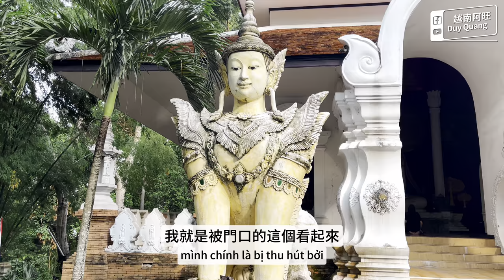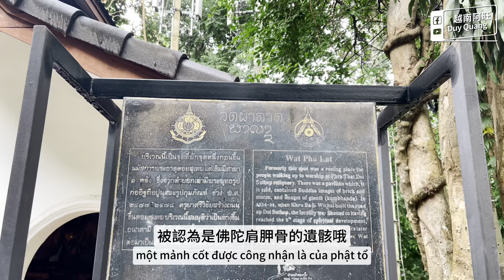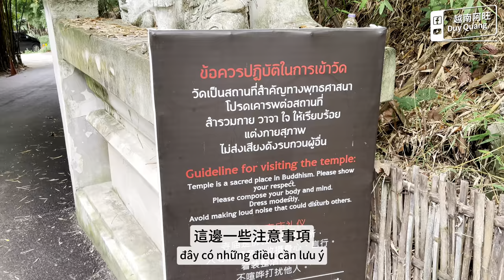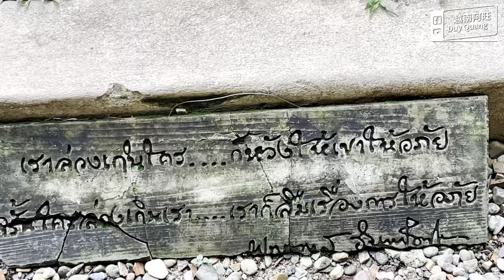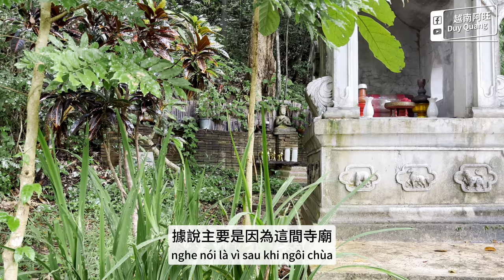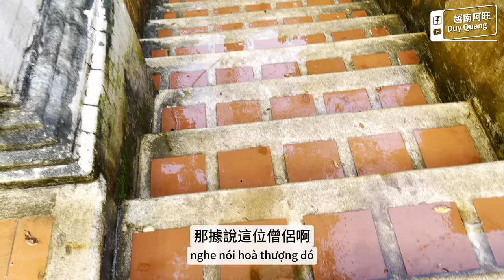【Thai vlog 3】清邁素帖山帕剌寺（爬落寺）｜ วัดผาลาดดอยสุเทพเชียงใหม่【4K HDR】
頻道很小，流量很少，你的《超級感謝》是我繼續創作的最大動力

前週騎車上雙龍寺（วัดพระธาตุดอยสุเทพ）的路旁，被門口的兩尊雕像「馬努席哈」မနုဿီဟ 給吸引住，今天下課，特別直接從清邁大學直接上山來一探究竟。

我很喜歡這間寺，不僅是風格引人入勝，還有它隱匿在這片綠林裡，聽著水流和蟬鳴，比起其他精雕細琢的寺廟，這裡更多多是清幽的禪意，帶大家來看看。

📷：iPhone 12 pro max 杜比視界HDR拍攝